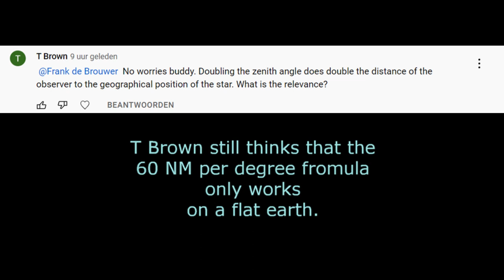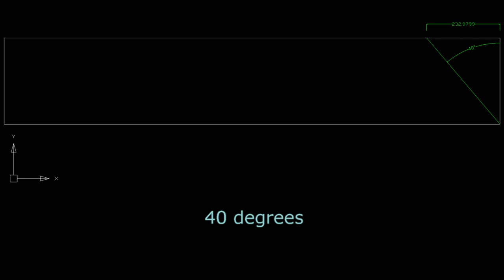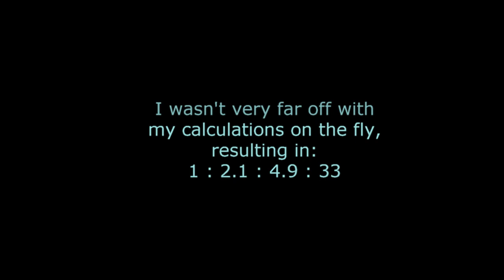flat earth nonsense 63 exclusively for T Brown the Budwardo kid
T Brown keeps on repeating the mantra that the 60 nautical miles per degree only can work on a flat earth. He is wrong, of course, and he is consistently avoiding looking at the evidence that debunks his claim. So I made a short video, especially for him.